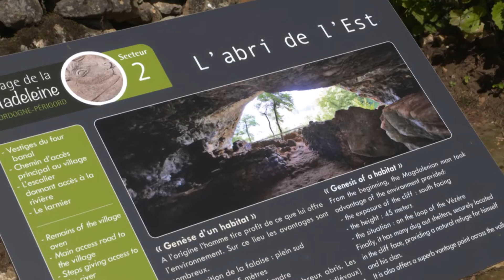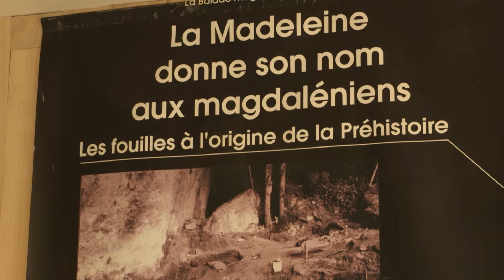Les rendez-vous du territoire #07 Village de la Madeleine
Le Crédit Agricole Charente-Périgord, LA banque-assurance du territoire, est fier d'accompagner tous ceux qui font vivre ce territoire. C'est la raison pour laquelle nous avons décidé, dans ces "Rendez-vous du territoire" de donner la parole à celles et ceux qui font de la Charente et de la Dordogne des départements dynamiques, où il fait bon vivre et travailler.
Qu'ils soient dans le domaine agricole, touristique, associatif ou entrepreneurial, ces passionnés font plus que présenter leur activité : ils nous prouvent que l'attachement à leur territoire est la condition commune de la réussite.

Cette semaine découvrez le VILLAGE TROGLODYTIQUE DE LA MADELEINE avec Marie HAMELIN gérante de ce site touristique basé à TURSAC